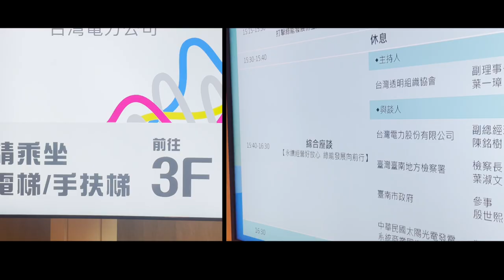【能源轉型起步走 增氣展綠齊廉心】台電政風處